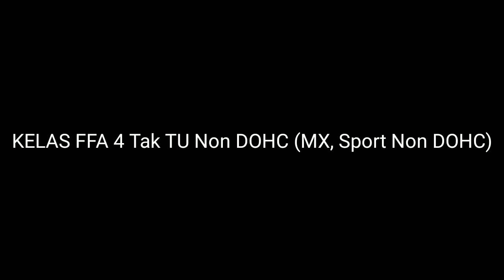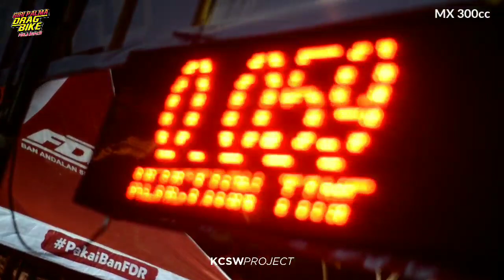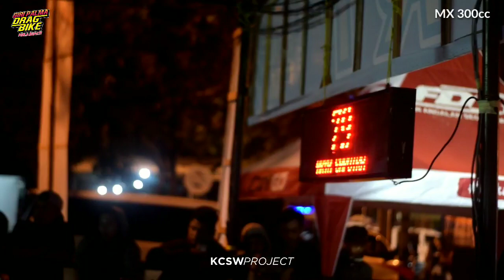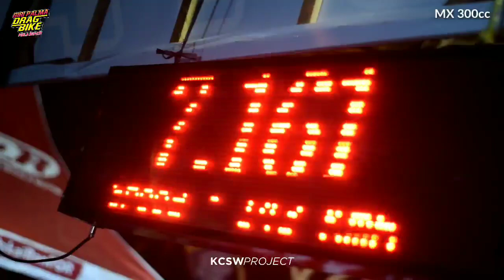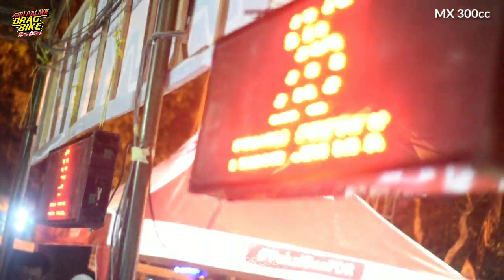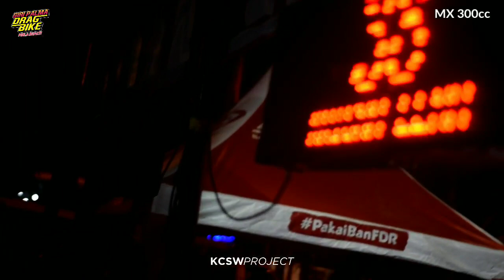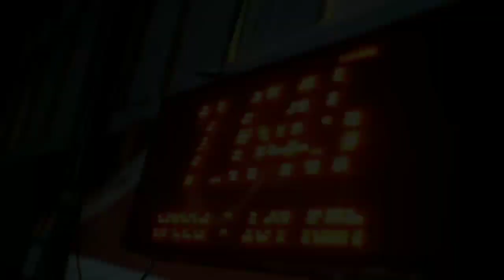GANASNYA MX 300cc TU!!!! DRAGBIKE GIRI PALMA MALANG | KCSW PROJECT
Dragbike Giri Palma Malang, Tanggal 28 September 2019

Tempat : Parkiran Stadion Kanjuruan Malang